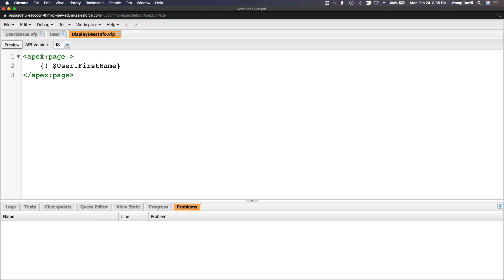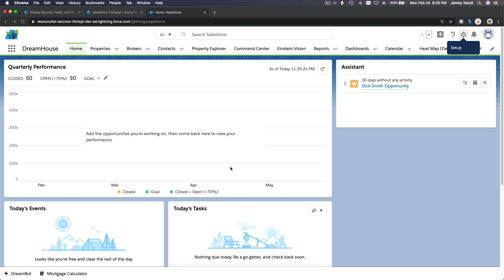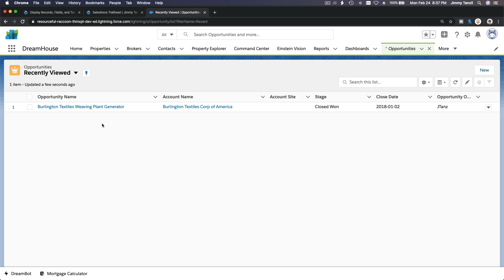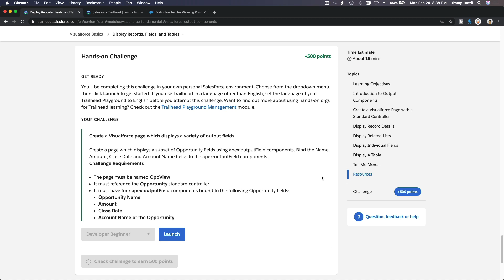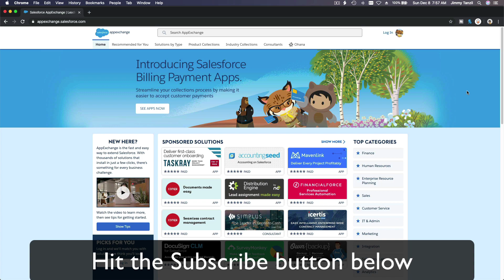Salesforce Trailhead - Visualforce Records, Fields, and Tables - Challenge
Create a Visualforce page which displays a variety of output fields
Create a page which displays a subset of Opportunity fields using apex:outputField components. Bind the Name, Amount, Close Date and Account Name fields to the apex:outputField components.

Challenge Requirements

The page must be named OppView
It must reference the Opportunity standard controller
It must have four apex:outputField components bound to the following Opportunity fields:
Opportunity Name
Amount
Close Date
Account Name of the Opportunity